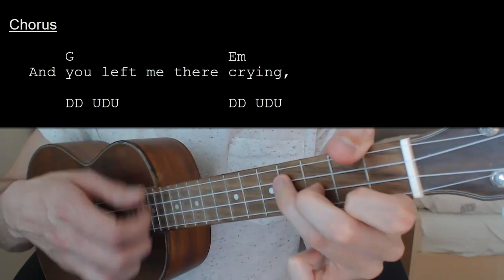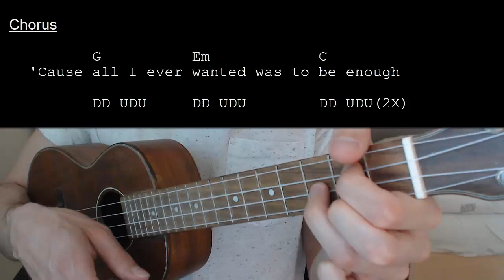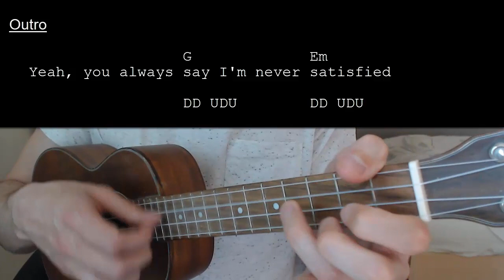Olivia Rodrigo - enough for you EASY Ukulele Tutorial With Chords / Lyrics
Learn how to play "enough for you" by Olivia Rodrigo. This Ukulele tutorial includes the chords, chord progression, strumming pattern, and lyrics for this song

Olivia Rodrigo - enough for you  No Capo

Chords:
G: 0232
Em: 0432
C: 0003

Strumming: DD UDU